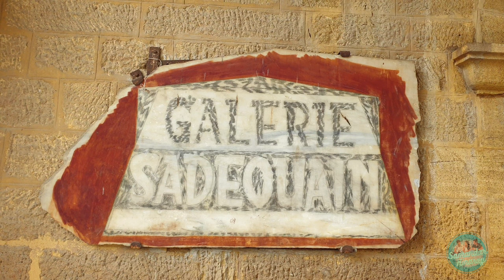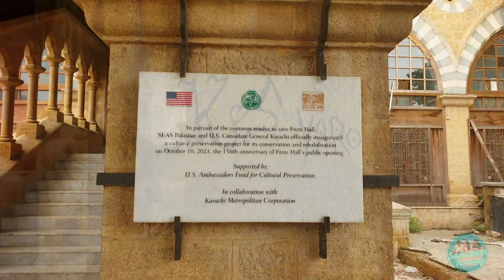Frere Hall Karachi | English Subtitles | Karachi Heritage | British Architecture | Documentary 01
Frere Hall dates from the early British colonial era in Sindh. Completed in 1865. It is one of the heritage buildings in Karachi and works under Karachi Municipal Corporation kmc.